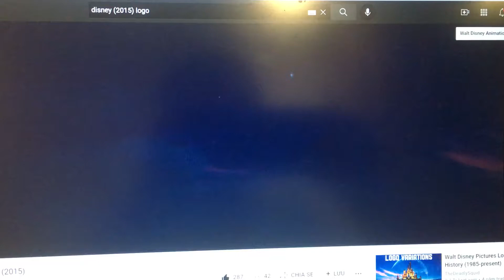LogoMix:Disney (Regular)+Disney (2015; Tomorrowland)